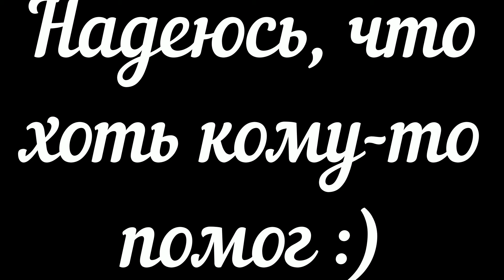Как Делать Разворот на Волрайдах об Покрышки ? - GTA 5 Online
Как Делать Разворот на Волрайдах об Покрышки ?